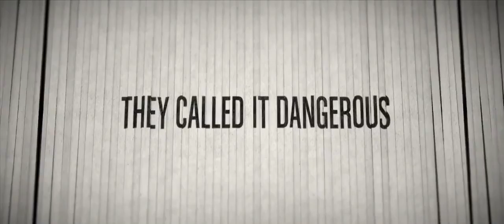Argo TV Spot 5